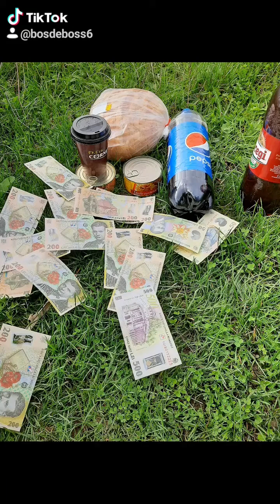2020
Călin Jupânu